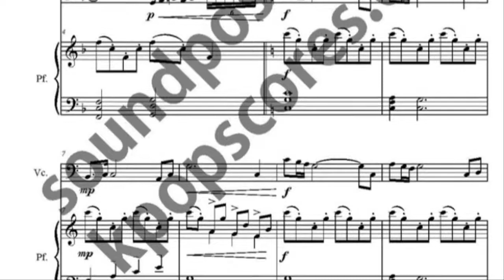하늘을 나는 사람 악보_ 바람계곡의 나우시카 OST 악보